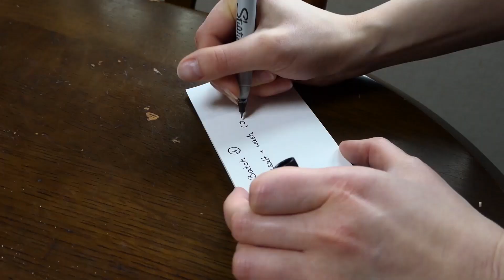【珍しいお茶シリーズ】甘い桜茶の美味しい飲み方2020年3月ver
今回紹介するのは「あまい」桜茶です。塩味じゃない「桜茶」は非常に珍しく、試行錯誤や多くの失敗を繰り返しようやく納得できる品質の「あまい桜茶」が出来ました！ご興味ある方、ぜひこちらからお買い求めください。

1日約50円で、京都に自分だけの茶畑を所有し年4回茶畑直送のお茶が届く、茶畑オーナー制度についてはこちら。

国際的な環境で自国の文化、日本茶について学んでみたい。3ヶ月の国際インターンシップ制度はこちら。